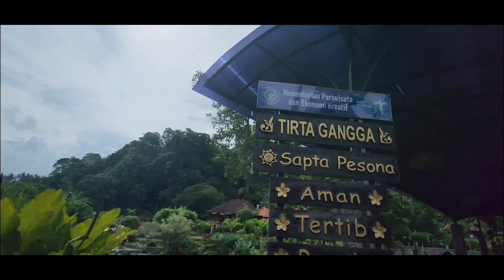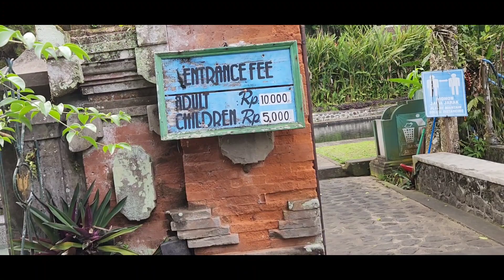Tirta Gangga temple, Bukit Cinta and local market in Bali